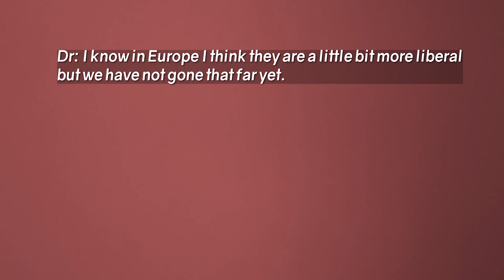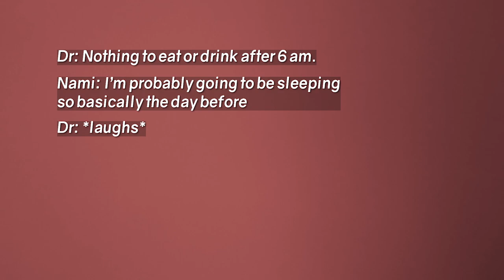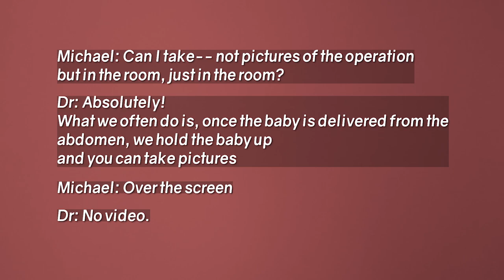BABY 3's SURGERY BIRTH DATE IS BOOKED (visiting our obgyn doctor about our csection - first time)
we went to visit our obgyn obstetrician gynecologist who will be performing my c-section to find out what date our surgery will be and run through details and any questions about the surgery; this vlog is kinda just documenting our experience going to the drs and the questions that we personally had about our pregnancy and delivery!

Toronto, Ontario
M2K2Y6
CANADA

▶Channel Vision:
A culture of wisdom with discipline
▶Channel Mission: